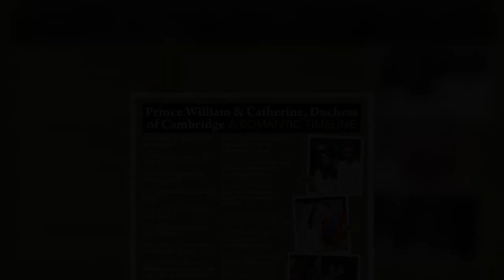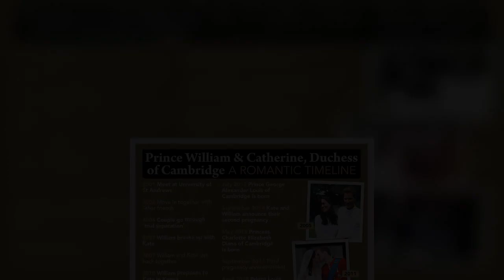Kate and Prince William 'playing really important role' as they explore new areas for Firm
Over recent years, Kate and Prince William have been focusing on a few issues the Royal Family has traditionally not got involved in. This, according to a former staffer, makes the couple key members of the Firm. The source told People magazine that by focusing on initiatives concerning topics such as mental health, Kate and William "are playing a really important role in finding a point of connection for a different range of subjects that the family hasn't always connected with." With Prince Harry, the couple started campaigning in 2016 to end the stigma surrounding mental health and have since launched several initiatives to support people struggling. With the Duke and Duchess of Sussex,   ...